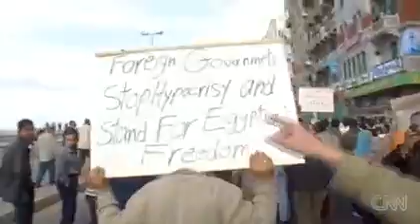Witch Direction Will Egypt Go?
Seems like these folks are pretty Anti-Israel & Anti-US.
Clip from CNN